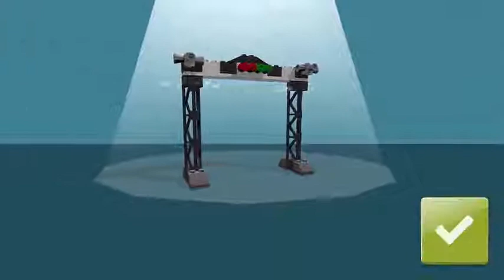LEGO Juniors Create & Cruise - Gameplay Walkthrough Part 21 - New Update (iOS, Android)